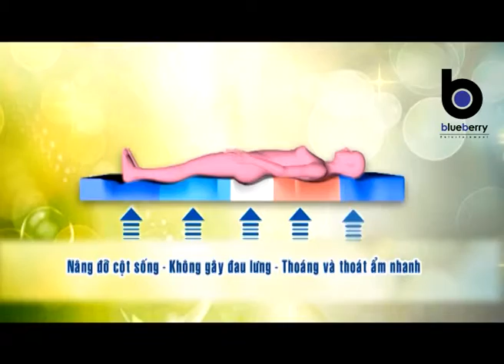Chăn ga gối đệm Everon